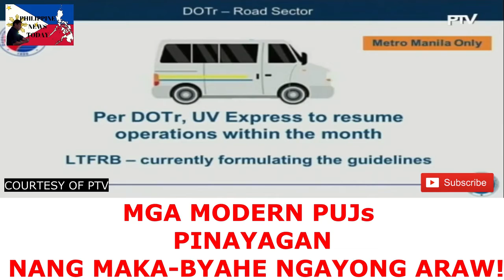MGA MODERN PUJs PINAYAGAN NANG MAKA-BYAHE NGAYON ARAW!